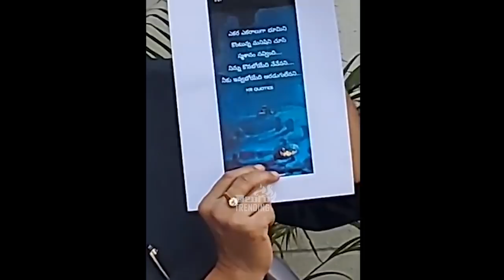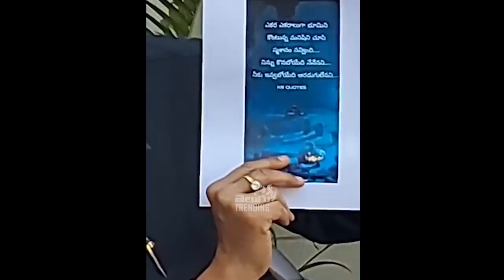నువ్వు నేను చూసుకుందాం | MP Raghu Rama Krishnam Raju Serious Warning TO Y V Subha Reddy | T T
నువ్వు నేను చూసుకుందాం | MP Raghu Rama Krishnam Raju Serious Warning TO Y V Subha Reddy